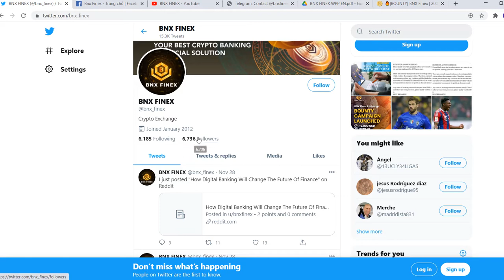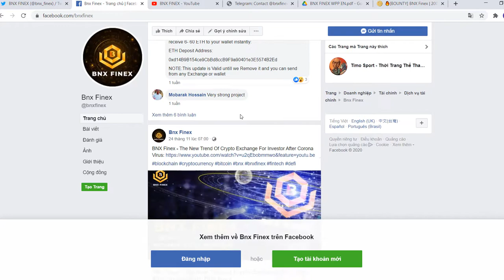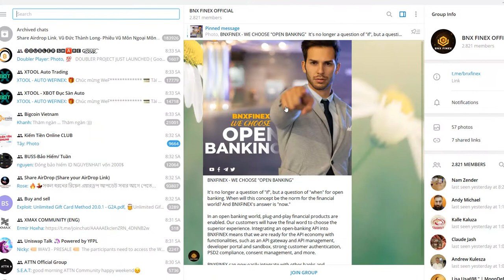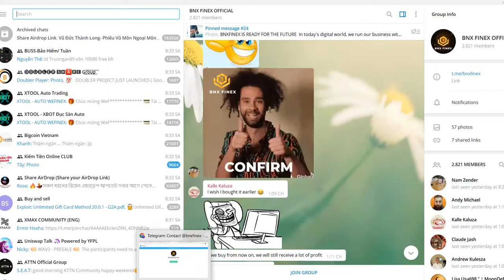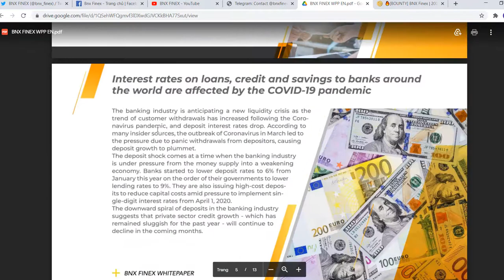Bnx finex is a project of the future